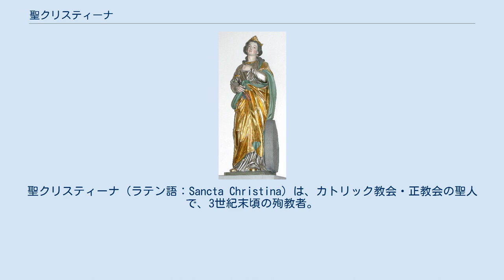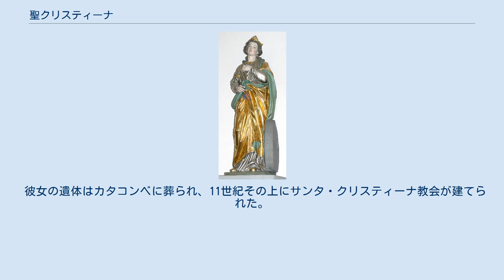聖クリスティーナ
聖クリスティーナ（ラテン語：Sancta Christina）は、カトリック教会・正教会の聖人で、3世紀末頃の殉教者。
 弓の射手、粉屋、船員、ボルセーナ、パレルモ、トルチェッロの守護聖人。
 棕櫚、いしゆみ、2本の矢、石臼、蛇、やっとこなどと共に描かれる。
 クリスティーナはイタリアのボルセーナ（またはティルス）の生まれで、両親は貴族であった。
 11歳の頃、父親は彼女を12人の侍女と共に塔の中に閉じ込め、生涯神々に仕えさせようとした。
 しかし彼女は聖霊に教えられてキリスト教徒になり、金や銀の神像を壊し、貧しい人々に施した。
 父は侍女に彼女の服を脱がさせ、12人の男達に殴らせた。
 それでも娘は信仰を変えなかったので、その肉を釘で裂かせ、手足を折らせた。
 彼女は自分の肉片を父の顔に投げつけ罵った。
 父は娘を車輪に縛り付けて火をつけさせたが、炎は横に走り1500人ほどの人々が焼け死んだ。
 また首に石臼をくくりつけて湖に投げ込んだが、すぐに天使達が彼女の身体を沈まないようにした。
 そしてキリストが現われ彼女に洗礼を授け、大天使ミカエルが陸地に導いた。
 その晩父は急死した。
 裁判官はクリスティーナを裸にしてアポロの神像の前に引いていったが、彼女が命じると神像は粉々に砕けた。
 これを聞いた裁判官は仰天し息絶えた。
 後任の裁判官は大きな炉に彼女を投げ込ませたが、火傷ひとつせず天使達と共に散歩したり歌ったりしていた。
 次に毒蛇を彼女に仕向けたが蛇は彼女に懐き、巫術師が蛇をけしかける呪文を唱えると、蛇は彼に飛び掛り噛み殺した。
 クリスティーナが命じると蛇は荒野に去った。
また彼女は巫術師を蘇らせた。
 裁判官は彼女の乳房と舌を切り取らせたが、それでも彼女は話すことができた。
 彼女が自分の舌を裁判官の顔に投げつけると、彼は目が見えなくなった。
 逆上した彼が放った2本の矢を受け、クリスティーナは殉教した。
 彼女の遺体はカタコンベに葬られ、11世紀その上にサンタ・クリスティーナ教会が建てられた。